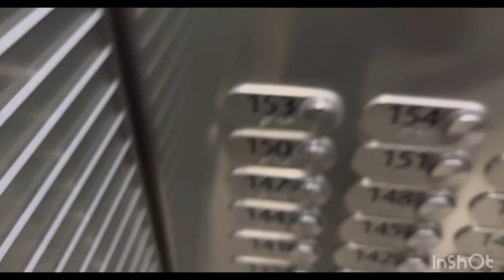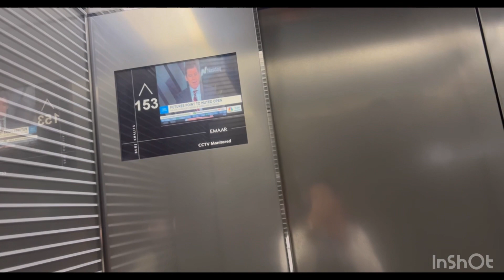Post New year special ||2024